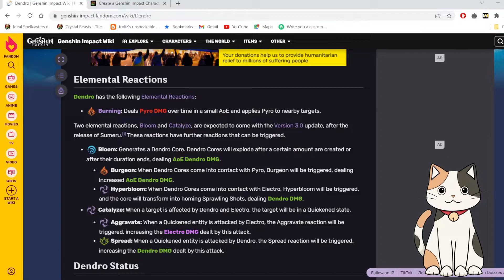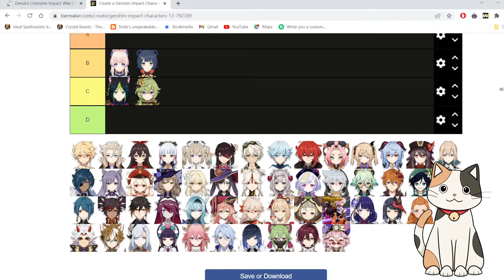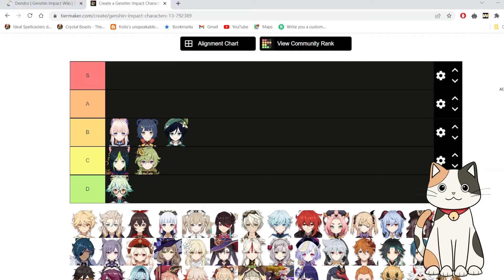Kokomi main explains why you should pull on her 3.0 rerun (Dendro Bloom Edition)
Good luck on your pulls, ya'll!